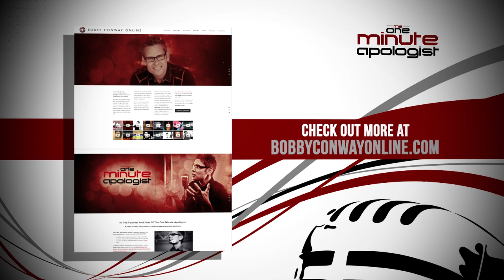387. What Are 3 Tips We All Need For Evangelism?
Bobby shares the three "A's" of evangelism.